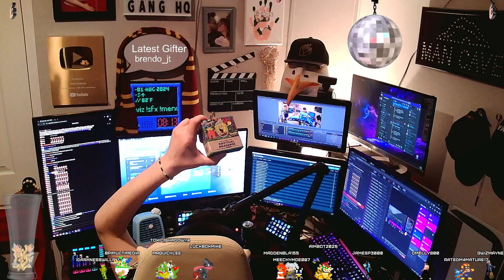FECAL MEN FECAL LOADOUT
This $#!t is kinda bussin' bussin' tell me the attachments for 100 crumbs...